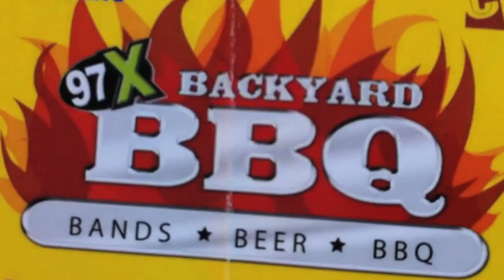97x Backyard BBQ 2011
This video shows Mr. Guitar and Evan at the 97x Backyard BBQ in Vinoy Park St. Petersburg, Floirda